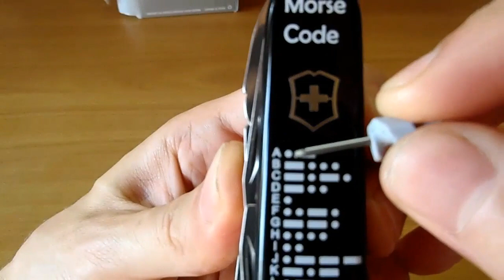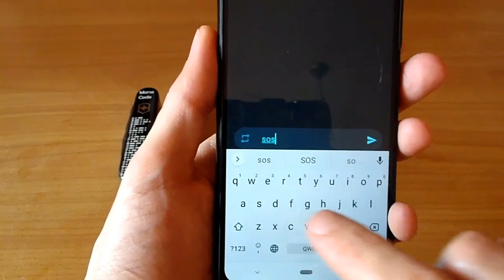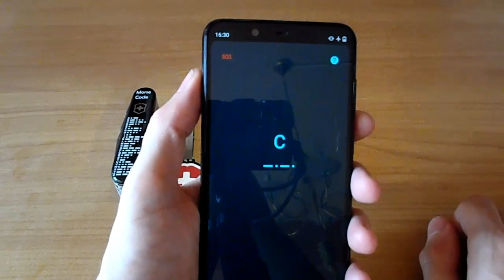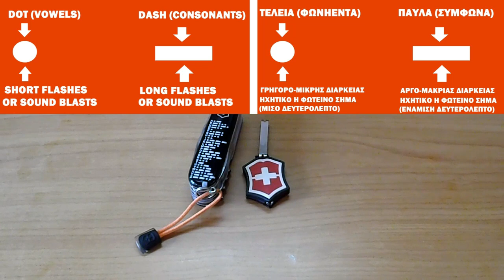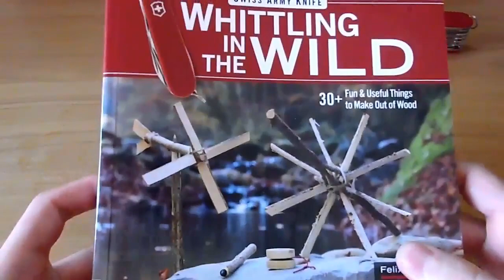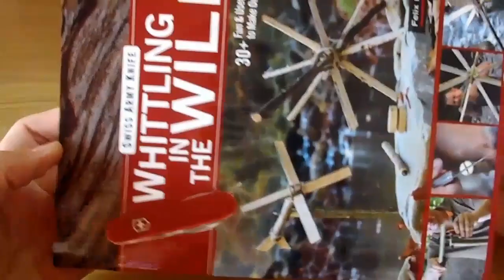The Morse Code Swiss Army Knife-Ελβετικος Σουγιας με Κωδικα Μορς(Ελληνικοι Υποτιτλοι)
Morse code is a method used in telecommunication to encode text characters as standardized sequences of two different signal durations, called dots and dashes or dits and dahs.Morse code is named after Samuel Morse, an inventor of the telegraph.
The International Morse Code encodes the 26 English letters A through Z, some non-English letters, the Arabic numerals and a small set of punctuation and procedural signals (prosigns). There is no distinction between upper and lower case letters.Each Morse code symbol is formed by a sequence of dots and dashes. The dot duration is the basic unit of time measurement in Morse code transmission. The duration of a dash is three times the duration of a dot. Each dot or dash within a character is followed by period of signal absence, called a space, equal to the dot duration. The letters of a word are separated by a space of duration equal to three dots, and the words are separated by a space equal to seven dots.To increase the efficiency of encoding, Morse code was designed so that the length of each symbol is approximately inverse to the frequency of occurrence of the character that it represents in text of the English language. Thus the most common letter in English, the letter "E", has the shortest code: a single dot. Because the Morse code elements are specified by proportion rather than specific time durations, the code is usually transmitted at the highest rate that the receiver is capable of decoding. The Morse code transmission rate (speed) is specified in groups per minute, commonly referred to as words per minute.
Morse code is usually transmitted by on-off keying of an information-carrying medium such as electric current, radio waves, visible light, or sound waves.[5][6] The current or wave is present during the time period of the dot or dash and absent during the time between dots and dashes.Morse code can be memorized, and Morse code signalling in a form perceptible to the human senses, such as sound waves or visible light, can be directly interpreted by persons trained in the skill.In an emergency, Morse code can be generated by improvised methods such as turning a light on and off, tapping on an object or sounding a horn or whistle, making it one of the simplest and most versatile methods of telecommunication. The most common distress signal is SOS – three dots, three dashes, and three dots – internationally recognized by treaty.Because many non-English natural languages use other than the 26 Roman letters, Morse alphabets have been developed for those languages.